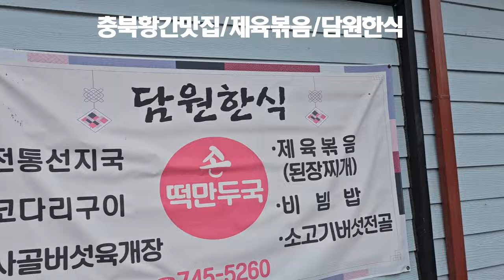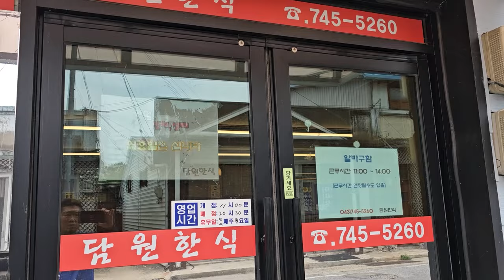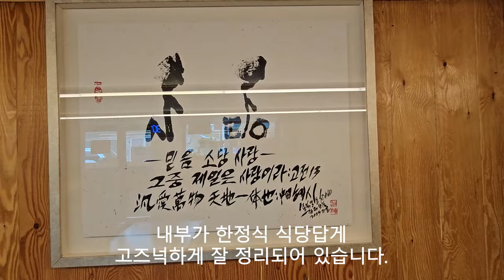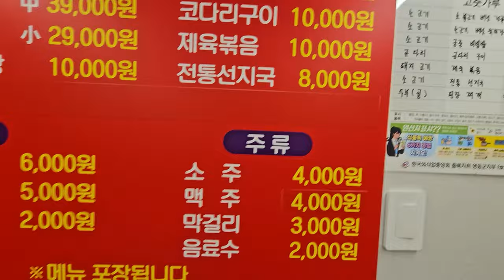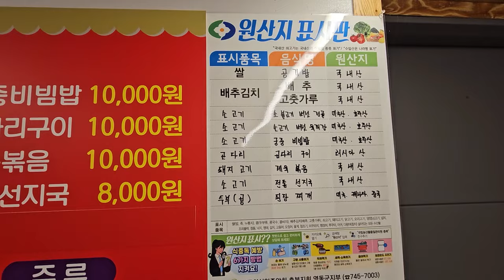충북 영동맛집/황간맛집/제육볶음/담원한식 20240620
충북 영동군 황간면 남성리에 있는 담원한식 에서 제육볶음 물론 여러가지 한식을 동시에 맛볼 수 있는 영동맛집 황간맛집 내돈내산 리뷰영상 입니다.

충북영동 식당 중에서 담원한식 제육볶음 전통선지국 등 고즈넉한분위기 유명합니다.
이 곳은 구황간중학교정문근처 위치하며, 충북황간에서 분위기좋은한식집 이라고 잘 알려져 있습니다.
" 담원 "이라는 단어는 "맛과 멋이 퍼지는 맛집"을 의미한다고 합니다.

또한 이 곳 사장님은 사과농장을 20년 이상 4,000평의 맛난 사과재배 하던 그 마음으로 음식 하나하나에 정성을 다하여 직접 손수 만들어 이 곳을 찾는 손님들에게 제공된다는 것이 특징입니다.
그리고 충북 영동289호 " 착한가게 " 입니다.

따라서 충북 영동 황간을 방문하신 분들은 고향에서 찾는 한식 자연그대로맛 을 체험하시려면 ' 황간담원한식 '을 추천합니다.
특히, 월류봉등반 하시거나 황간반야사 방문하신 분들은 허기진배 를 이 곳에서 맛난 한식 으로 즐겨 보세요!

메뉴는 소고기버섯전골 소고기버섯육계장 궁중비빔밥 코다리구이 제육볶음 전통선지국 손만두국 등입니다.
메뉴포장 됩니다.
맛난한식 생각나면 들러 보세요!

그리고 "담원한식"을 자주 방문하게 되는 이유는 황간에 있는 식당 중에서 남은 음식물을 재활용하지 않는다는 사실입니다.

주소 : 충북 영동군 황간면 황간로 53
주차: 가게 앞 주차가능.
주차공간 부족시 도보 1분 거리에 대형 공용(무료) 주차장(황간오일장)이 있습니다.
영업시간: 11시 ~ 20시 30분
휴무일: 첫/셋째 월요일

1. 반찬 셀프코너 유무: o
2. 위생상태(식기 및 화장실): ★★★★☆
3. 가성비: ★★★☆☆
4. 재방문 의사: ★★★★☆

충북영동맛집 영동맛집 황간맛집 관련 정보에 대한 궁금한 점이 있으시면 댓글 또는 전화 주시면 소상하게 알려 드리도록 하겠습니다.

채널에 가입하여 혜택을 누려보세요.
2021년 9월부터 유튜브를 제대로 하자고 마음먹은 유튜버입니다.